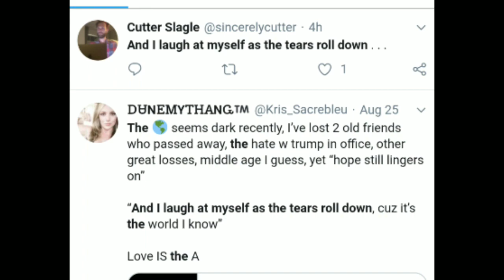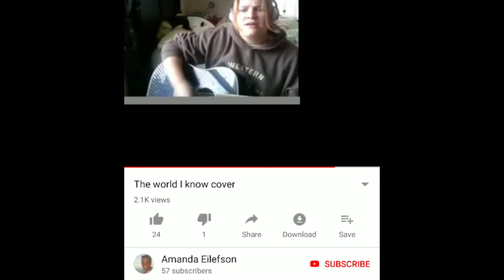Collective Soul - The World I Know Mandela Effect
This changed for me, what about you? I really thought he said somewhere in the song too "the world I love" but that's gone ... Anyway God bless!